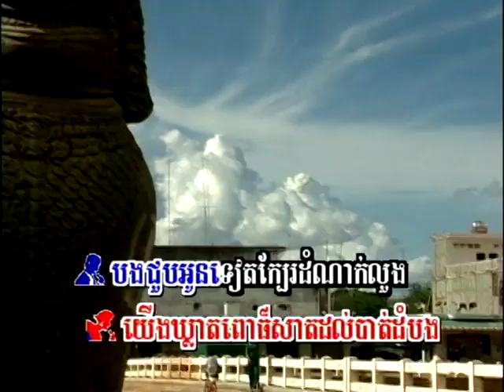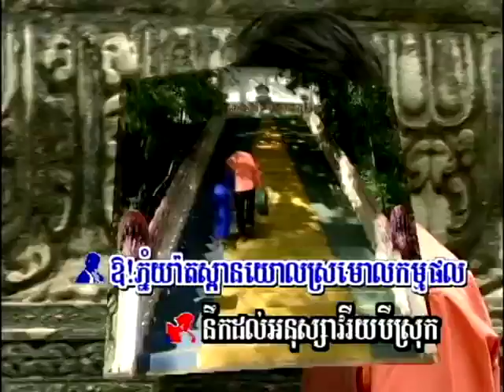អនុស្សាវរីយ៍បីខេត្ត / Anuksavry Bey Kaeth